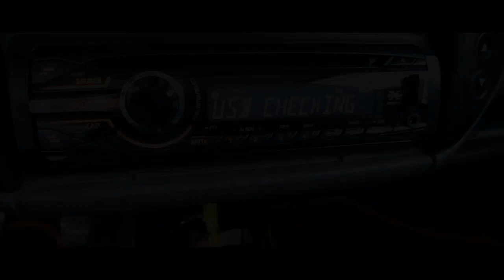AnswerTek #5: LA MIA MACCHINA!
Di nuovo answertek una bella sorpresona U_U Dopo mesi che non ne facevo uno rieccolo!! :D Mi raccomando, non scordatevi il like e ciao ciao!